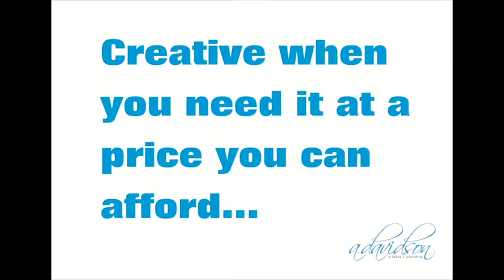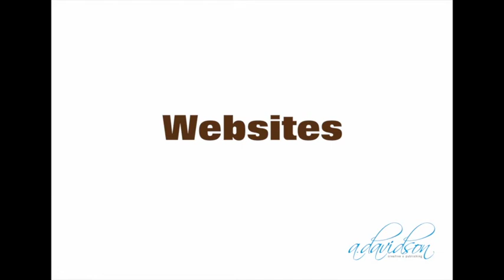Looking for quality artwork and printing?